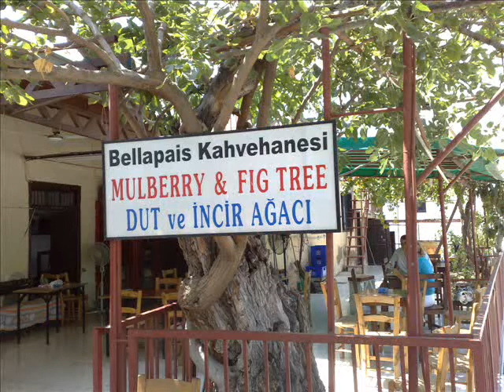The Tree of Idleness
Sit under it, and you'll get nothing done